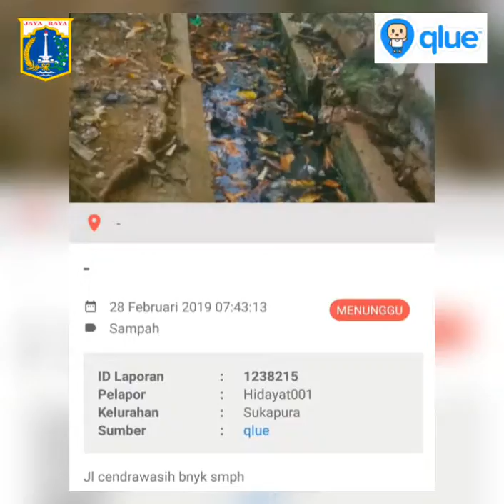GIAT Petugas PPSU Kel. SUKAPURA TL Qlue/CRM Jl. Cendrawasih Kamis 28 FEBRUARI 2019